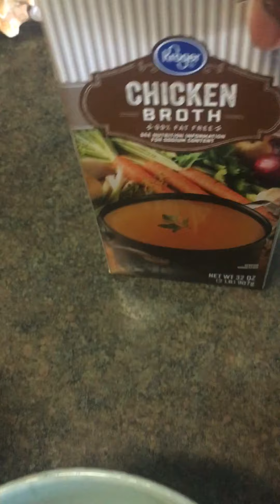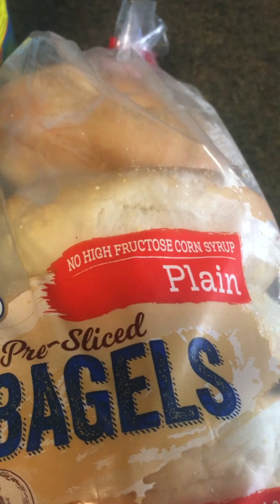How to make bagel soup